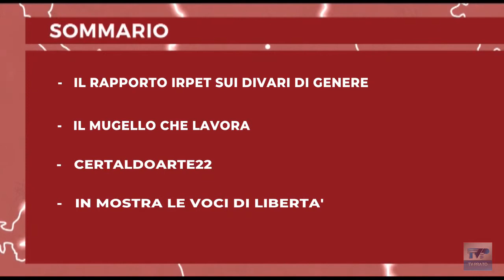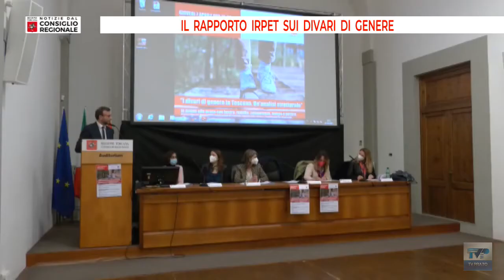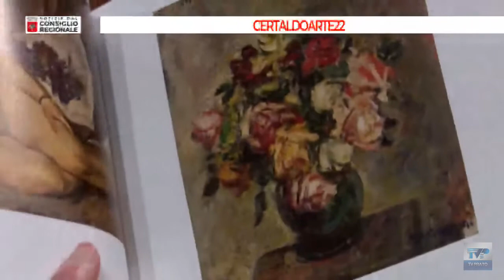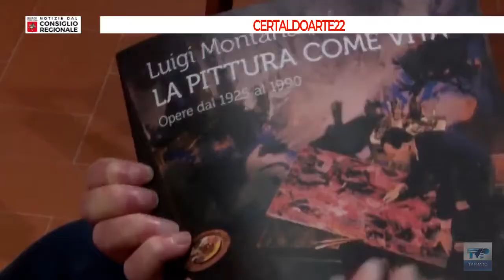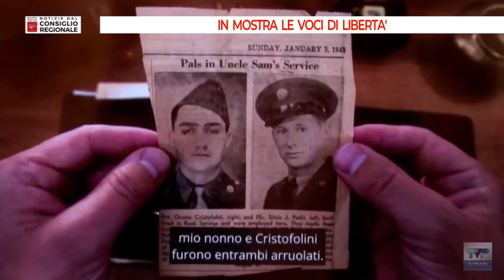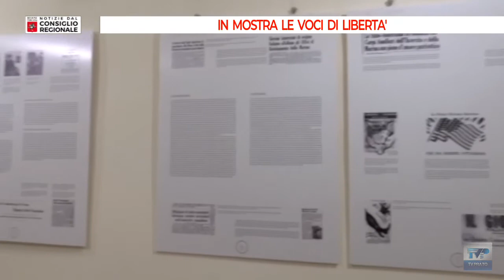Notizie dal Consiglio Regionale del 15/04/22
Notizie dal Consiglio Regionale vi aspetta il martedì e il venerdì alle ⏰ ore 19.15 📺 su TV Prato canale 74 del Digitale Terrestre.
Sommario:
➤ Il rapporto IRPET sui divari di genere
➤ Il Mugello che lavora
➤ CERTALDOARTE22
➤ In mostra le voci della liberà